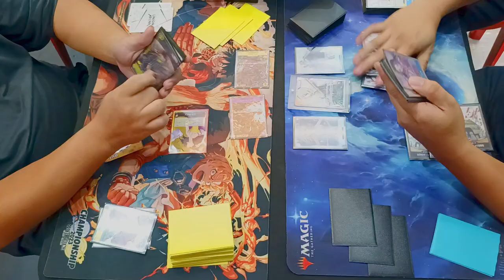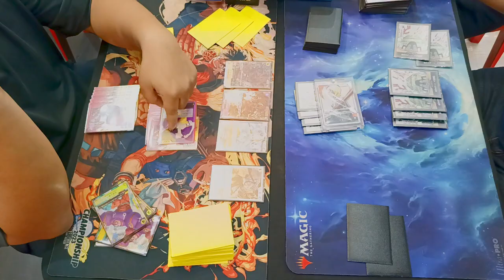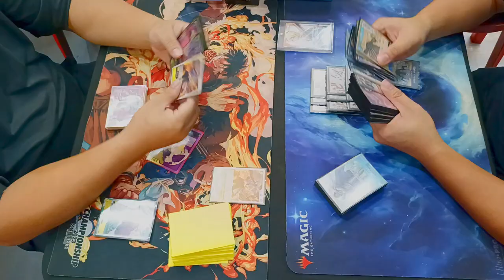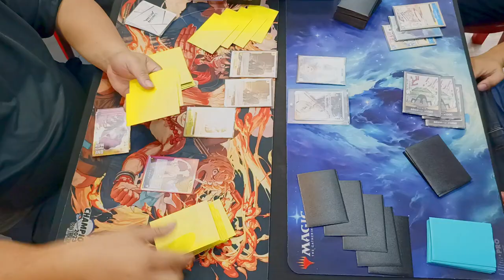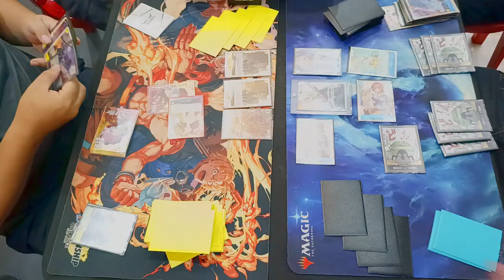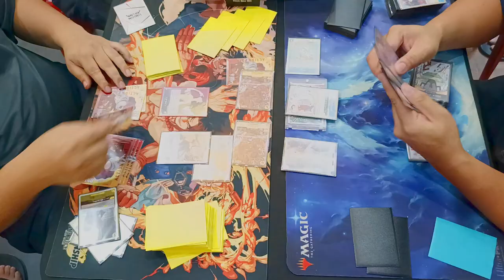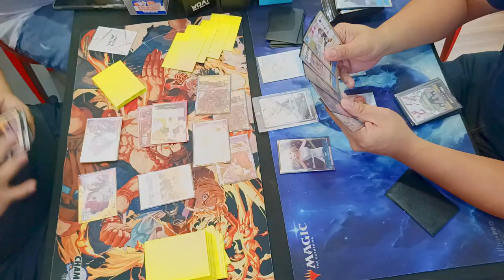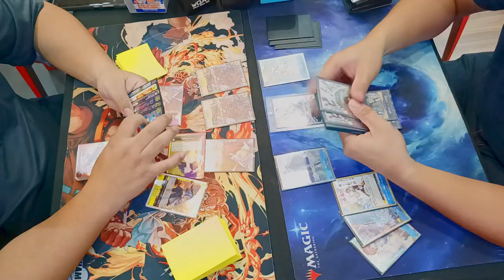One Piece Card Game MADCAP Purple Yellow Robin vs Blue Nami [OP09]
Standard Battle

Purple Yellow Robin (Cris Cacay)
vs
Blue Nami (Adrian Vicencio)